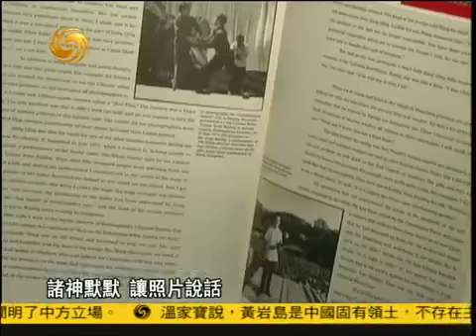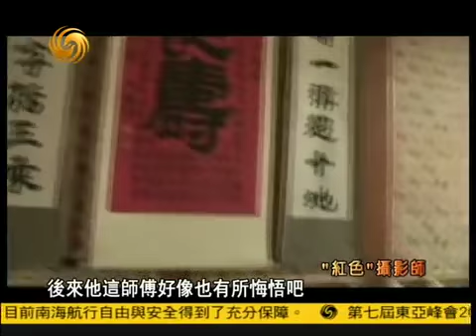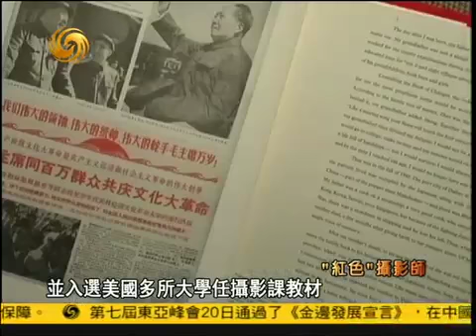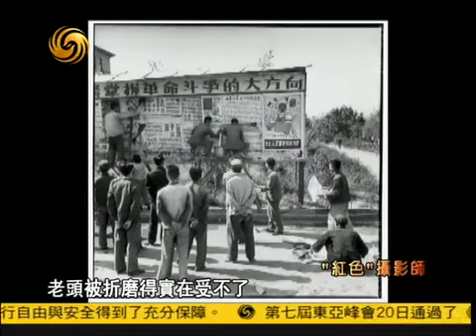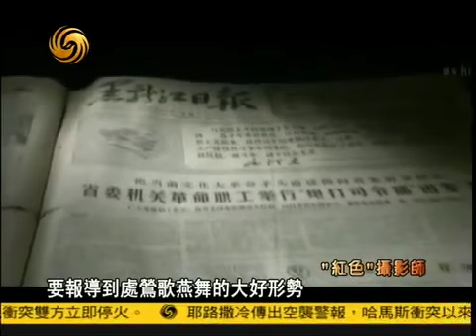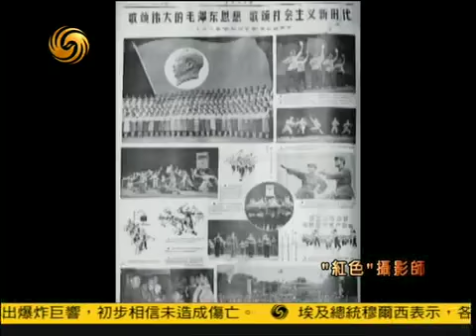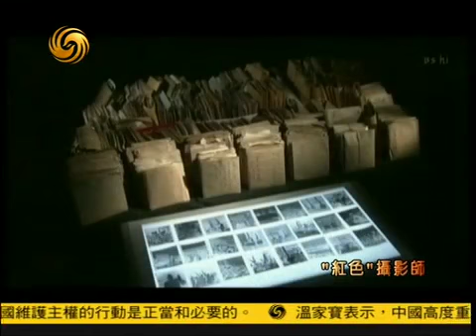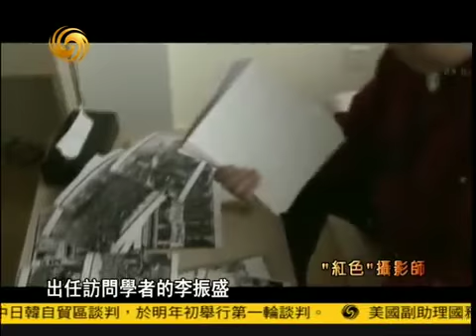2012-11-20冷暖人生 "红色"摄影师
【导读】李振盛1963年毕业于长春电影学院摄影系，在黑龙江日报社做记者20年，在中国人民警官大学新闻系执教15年。1988年20幅文革组照获"艰巨历程"全国摄影公开赛"系列新闻照片大奖"。1996年5月16日退休后应邀赴美访问讲学，出书办展游走世界。菲顿出版社出版《红色新闻兵》，2003年评为"世界最佳摄影画册"，2004年获美国海外记者俱乐部"最佳摄影报道奖"；美国多所大学选择《红色新闻兵》作为教材。2005年入选自1855年以来150年世界54位新闻摄影师，2006年入选"影响世界未来50华人榜"，牛津大百科的《牛津摄影指南》单独列入"Li Zhensheng"。
　　解说：真实记录文化大革命的十万张底片就这样被保住了。1969年深冬，在文革中被达到的李振盛和爱人来到了位于黑龙江省庆安县的柳河五七干校，这所干校在文革当中颇为有名，曾被姚文元评为"机关革命化"的先进典型。
　　李振盛：弄出一套嗑来，吃小米，爬大山，路线分析，解剖世界观。吃小米，爬大山，路线分析，解剖世界观。
　　每年到冬天了，那个山上的水泡子里结冰了，就要破冰割芦苇，这个男的倒也罢了，上来以后冻得直筛糠，女的就是来例假的时候谁也不敢请假，也不允许请假，也得去，所以很多人坐了妇女病。
　　解说：虽然柳河干校集中了全省的所谓"下放干部"，但实际上在这里生命同样被视为草芥。
　　李振盛：上山伐木，转盘那个锯，有一个人啪，飞出来一块木头，打脑门子上了，当场就死了，后来我们大家说，给他开个追悼会吧，教导员告诉我们他是右派，怎么能给右派开追悼会？弄个草席，卷吧卷吧，到山上去埋了。
　　解说：即便在如此为生存而挣扎的环境中，李振盛在劳动中仍旧格外注意保护自己用来拍照的右眼和右手的食指。在这张在干校拍摄的照片背面，李振盛写下了雪莱的诗句，冬天来了，春天还会远吗？
　　1972年，政治高压略有缓解，李振盛夫妻离开了寄身三年的柳河干校，回到了黑龙江日报社，1976年，文革结束两年后，这个国家的春天终于来临了。1982年，李振盛离开了供职二十年的黑龙江，到北京国际政治学院新闻系任教。1988年，他和受托同事冒着生命危险保存下来的十万张底片部分得以见光。李振盛精选了20张文革组照，以"让历史告诉未来"为题，在全国摄影大赛中获得最高奖。在评奖后的公展中，李振盛听闻一位特殊的观众来到现场。
　　李振盛：有人告诉我说，任仲夷到美术馆去看了这个展览了，而且还不是看了一次，是看了三次，说站在他那个照片前面久久不离去，我心里想，完了，毁了，你把人家当年的那个丑态给公开展出了，这人家稍稍提出点儿什么来，人家官大啊，我这不就完了吗？后来呢，中国摄影家协会，《大众摄影》的一个编辑，他告诉我，李振盛，任仲夷的儿子到北京来找你了，我说你看，正害怕呢，这不找上门来了吗。后来他儿子跟我说，我爸爸说了，这张照片是我们任家最宝贵的财富。
　　解说：在经历了文革初的批斗后，任仲夷被下放农村，文革后，他先后出任辽宁省和广东省的领导职务，主持了为张志新的平反工作，推动"实践是检验真理唯一标准"的大讨论，成为中国改革开放的先行者之一。
　　1998年，他特意邀请李振盛来到他家中，并在这张照片上亲笔题下了自己的名字，2000年，已经在美国出任访问学者的李振盛出版《红色新闻兵》一书，自此，曾经埋藏于地板之下的十万张底片成为全世界研究中国文革的最重要的图片来源。
　　2006年，在文化大革命40周年之际，李振盛飞行万里，从纽约来到黑龙江，他回到黑龙江日报社看望老同事，来到省体育场，回忆40年前的万人批斗大会。又来到已成废墟的柳河干校寻找往事的痕迹，但他更想知道的是照片中千千万万主人公的命运，这张照片中，几乎所有的僧人都已故去，只有53岁的伙头僧变成了93岁的慈法大师。而这张照片中，这位紧闭双眼的殉难者又魂归何处呢？
　　李振盛试图联络巫炳源的后人，当年他九岁的儿子也跟着父亲到街上张贴《向北方》小报，因而被打成了"小反革命"。文革后的三十年间，他一直寻求着为父亲恢复名誉。